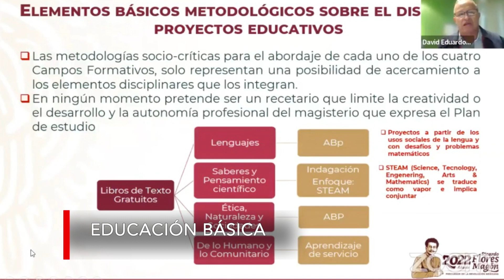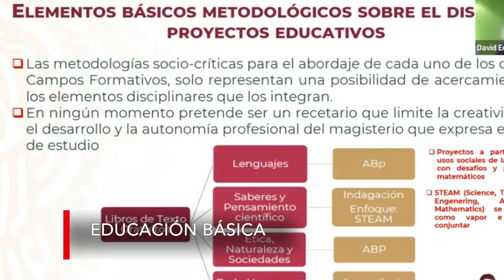Breves Colima con Rosalva Venancio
Este miércoles inicia la dispersión de recursos de la Pensión del Bienestar a Adultos Mayores